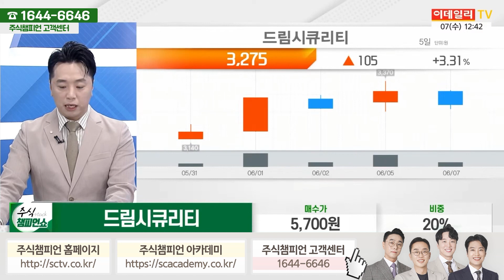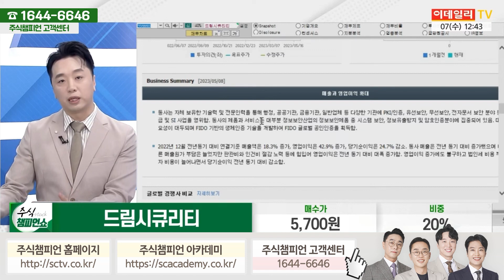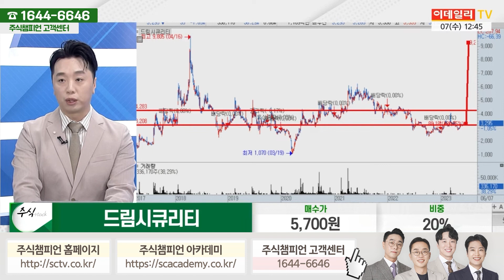드림시큐리티 종목상담 문현진